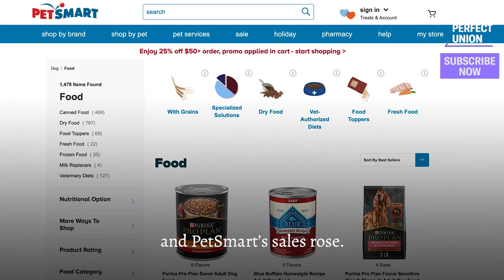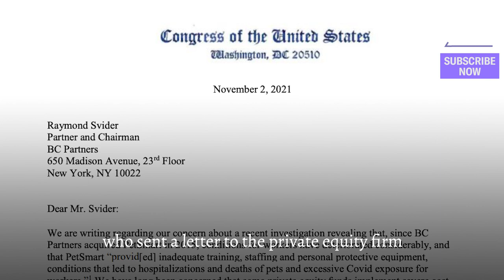PetSmart Workers EXPOSE Horrendous Conditions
Corporate greed is killing pets and starving workers at PetSmart. When the private equity firm BC Partners bought PetSmart in 2015, animal deaths more than doubled and working conditions plummeted. Workers and elected officials are demanding change.

PetSmart’s behavior under BC Partners has caught the attention of Senator Warren and Rep. Mark Pocan, who are demanding answers about working conditions and pet deaths. Their bill, the Stop Wall Street Looting Act, would hold private equity firms responsible.